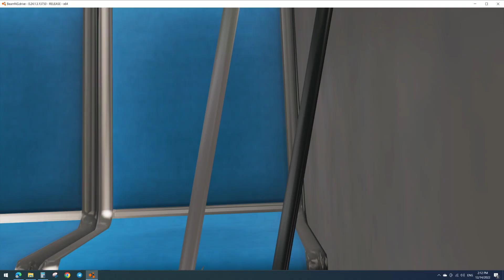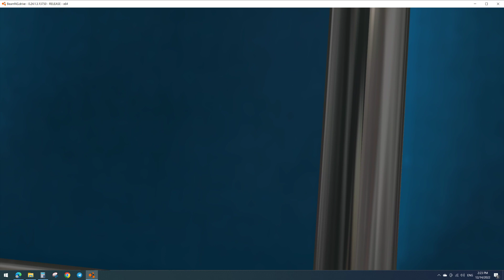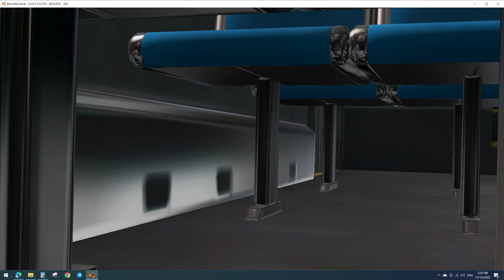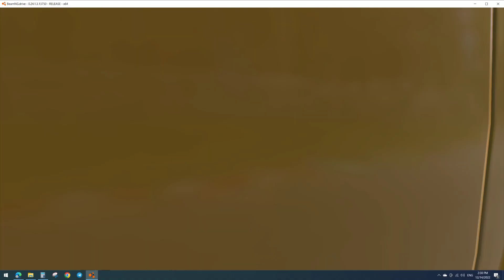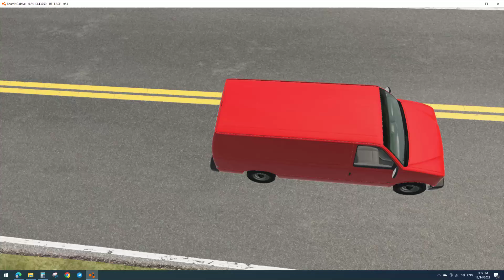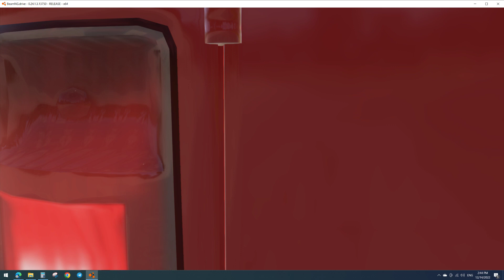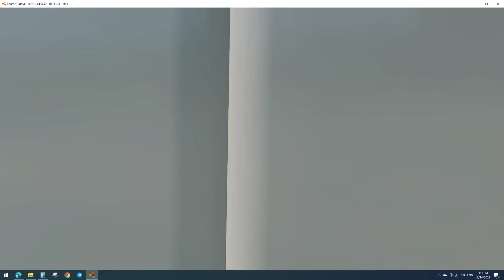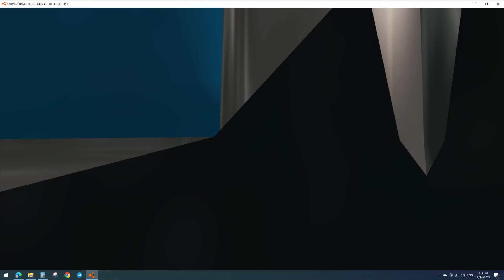Car and Truck are on the road with sand 27-12-1 - Military Simulator #20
Video is not Real and No one in this Video was harm.